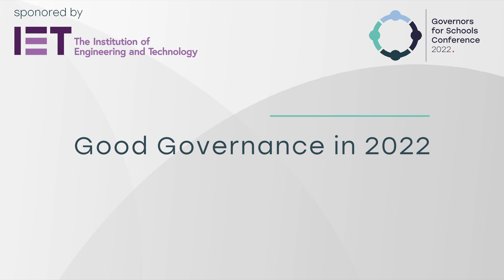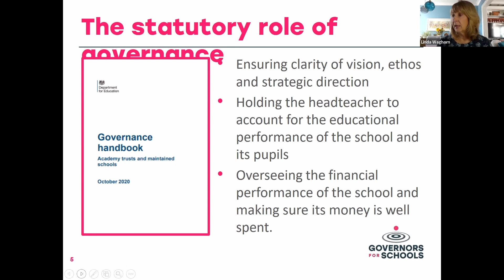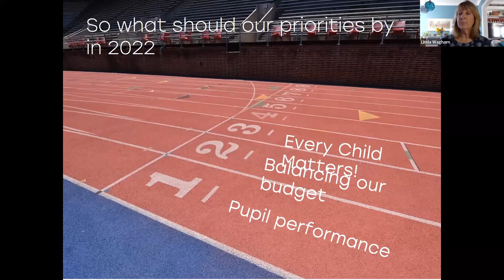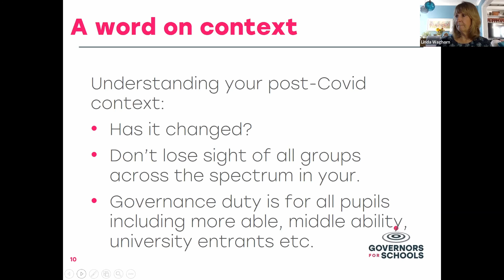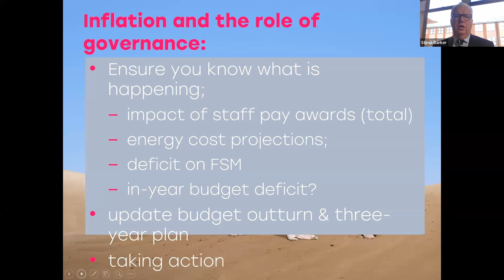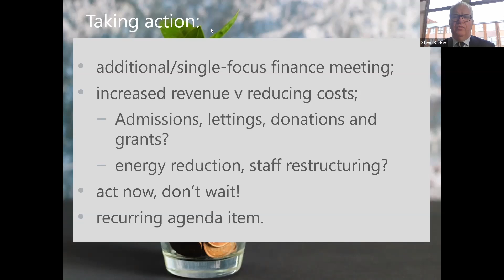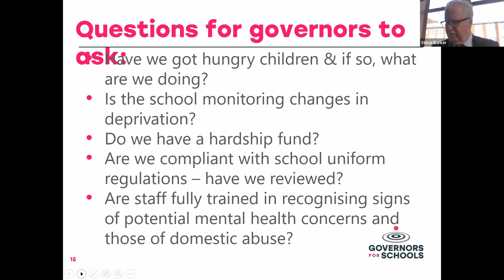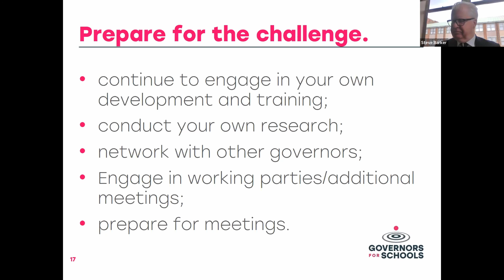Good Governance in 2022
What does good governance look like in today’s complex educational landscape?

In this panel discussion, governance experts Steve Barker and Linda Waghorn of Better Governor offer cutting-edge insights about best practice in 2022. This session is ideal for busy governors, offering clear and digestible tips for improving your capabilities as a board member.